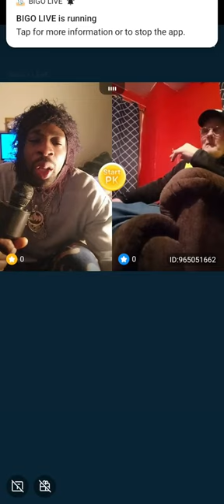jermin costor TalkShow "Snow in july" (pkVlog)